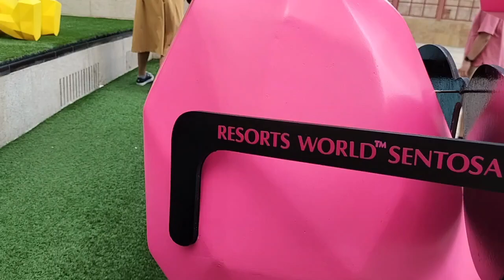Serunya Ngobrol Langsung dengan Bule (British People)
Serunya travelling ke Singapore, Sentosa Island, ketemu bule daeri Inggris. dengarnya pake earbud atau handsfree ya teman-teman, soalnya suara agak kecil nih, ga pake mic.. selamat menonton...💙💛💚